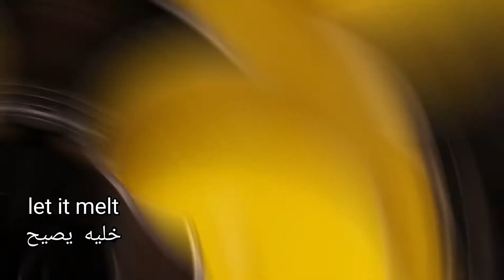Eclair cake with pastry cream/كيكه الاكلير مع كريمة بيستري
مقادير
الكريمة
2كوب حليب
100غ سكر
60غ نشاء الذرة
1م.ص فانيليه
130غ زبدة

العجينة
130 غ دقيق
100غ حليب بارد
100غ ماء
70غ زبدة
رشة ملح
3بيضة
حجم صنية فورن 8"
دراجة حرارة الفرن 4